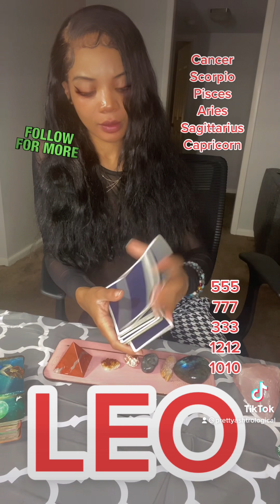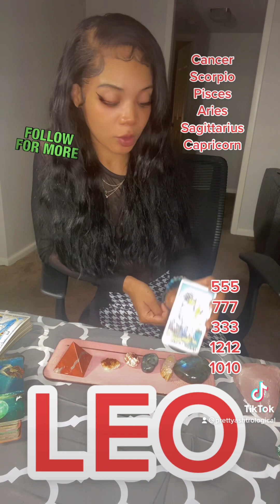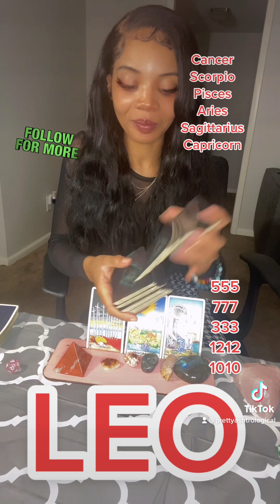Leo ♌️ If You Have Had Any Anxious Situation. Then They Feel Bad. It Looks To Gets Better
Free Tarot Simple Reading App for Apple Devices Tarot Simple provides free, quick self servicing tarot readings and To Learn More about Tarot: